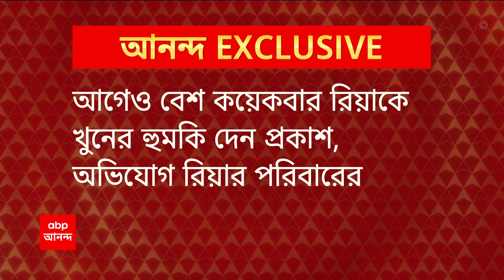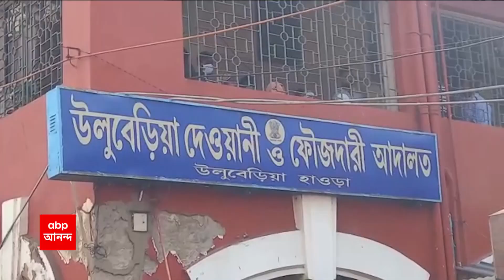12tar Breaking: ইকো পার্কে অরিজিৎ সিংহর শো ঘিরে বিতর্ক, শাসকদলকে একযোগে আক্রমণ বাম-বিজেপির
হাওড়ার বাগনানে ঝাড়খণ্ডের অভিনেত্রী রিয়া কুমারী ওরফে ইশা আলিয়াকে খুনের ঘটনা অন্যদিকে মোড় নিল। মৃতের পরিবারের অভিযোগের ভিত্তিতে স্বামী প্রকাশ কুমারকেই গ্রেফতার করল বাগনান থানার পুলিশ। গতকাল রিয়ার পরিবার বাগনানে আসে। পুলিশ সূত্রে খবর, পরিবার অভিযোগ করে, রিয়াকে নিয়মিত শারীরিক নির্যাতন করতেন প্রকাশ। বারদুয়েক খুনের হুমকিও দেওয়া হয়। প্রকাশের প্রথম পক্ষের স্ত্রী ও আরও দুই আত্মীয়ের বিরুদ্ধেও অভিযোগ জানিয়েছে রিয়ার পরিবার। প্রশ্ন উঠছে, ছিনতাইয়ের ঘটনাকে সামনে রেখে কি পূর্ব পরিকল্পিতভাবে রিয়াকে খুনের ছক কষা হয়েছিল? সেই উত্তরই খুঁজছে পুলিশ। এরমধ্যে বাগনান থানার লক আপ থেকে বার করা হয়েছে অভিযুক্ত প্রকাশ কুমারকে। মেডিক্যালের আগে অভিযুক্তর দাবি, তিনি তাঁর স্ত্রী-কে খুন করতে পারেন না।

ইকো পার্কে অরিজিৎ সিংহর শো ঘিরে বিতর্ক। শাসকদলকে একযোগে আক্রমণ বাম-বিজেপির। 'তৃণমূলের সঙ্গে না থাকায় অরিজিতের শো-বাতিল'। বাংলার শিল্প-সাহিত্যকে ধ্বংস করছে তৃণমূল, অভিযোগ দিলীপ ঘোষের। তৃণমূল-বিজেপির রাজনীতির শিকার শিল্প, আক্রমণ মহম্মদ সেলিমের